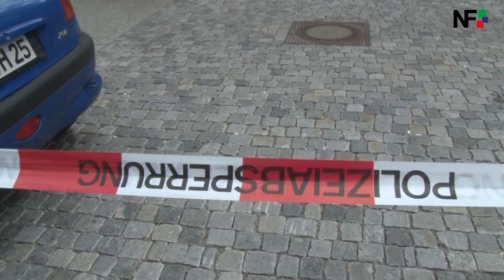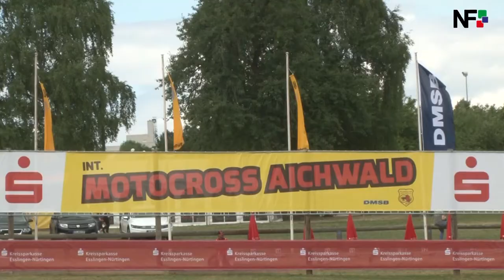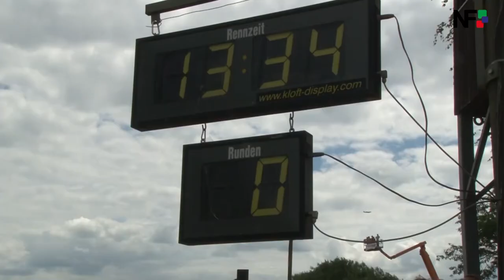26.06.2017 - Die Meldungen des Tages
Unsere Themen des Tages:
– Schlägerei mit mehreren Verletzten auf offener Straße
– Int. 57. ADAC Motocross in Aichwald
– Konzert der Big Band der Bundeswehr